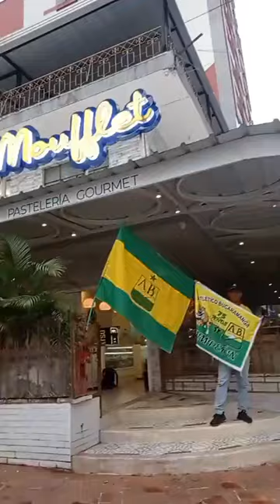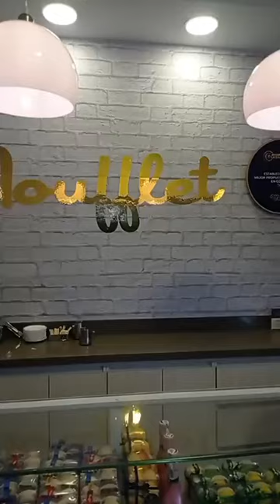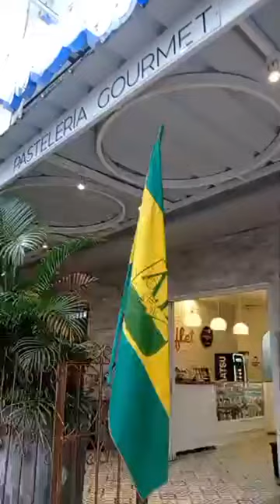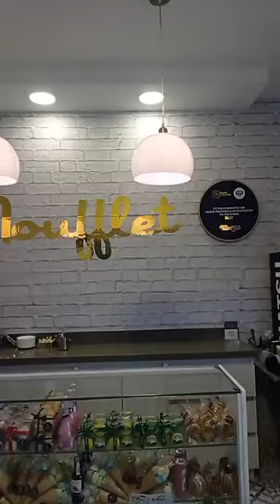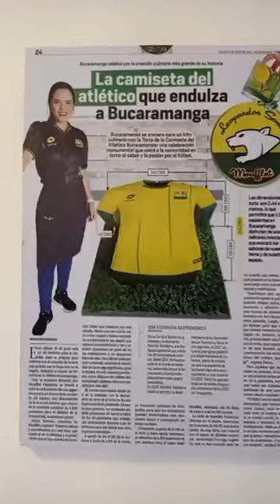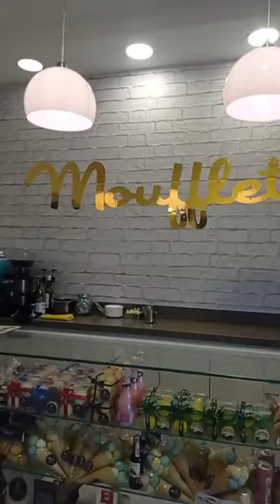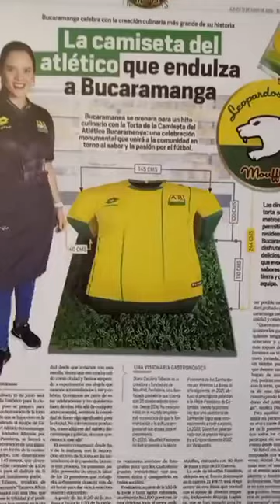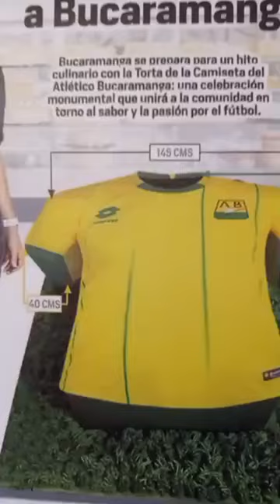Camiseta del @Atletico Bucaramanga en Torta Gigante para 1.500 personas en la cra 23 con calle 53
La camiseta del @Atletico Bucaramanga en una Torta Gigante que se servirá a 1.500 personas en la cra 23 con calle 53 de bucaramanga, comenzara a decorarse desde las 9 de la mañana de hoy sabado 15 de junio, como un regalo que Moufflet pasteleria gourmet regalá en la celebracion anticipada de la victoria que Dios nos dará frente al Santanfe, para ganar la priera estrella del futbol profesional de colombia
despues de las 9 de la mañana, de las 11 y de la 1 pm de hoy, voy a transmitir la decoracion, la toma de fotografias y la partida de la torta de la camiseta del Atletico Bucaramanga, para que por favor, reporte sintonía, toque el corazon rojo, me ayudes a que muchas personas vean la transmimision EN VIVO.
La torta gigante con el diseño de la Camista del Atlético Bucaramanga, tendrá 1500 porciones que se van a repartir entre los asistentes hinchas fieles del equipo, por parte de Diana Tabares de Moufflet, la creadora de esta gran iniciativa que comenzó con algo que ella quería donar para fechas especiales de la ciudad Bonita
Pero Diana Tabarez, su señora madre, su esposo y su familia, nunca se imaginaron que tendría este boom publicitario, si la hacía en la época del Atlético bucaramanga campeón.
La torta del Atlético Bucaramanga comenzarán a decorarla desde las 9 de la mañana hasta las 11 de la mañana.
De 11 hasta la 1 de la tarde será la sesión de fotografías para quienes quieran tener un registro gráfico familiar o personal para el recuerdo.
La repartida de la torta será a partir de la 1 de la tarde según Diana Tabares, la creadora de esta gran iniciativa, quien ya ha sido entrevistada y tendrá el cubrimiento de Caracol TV, Rcn Television, Cm&, Vanguardia, El Frente y todos los medios regionale de toda Colombia